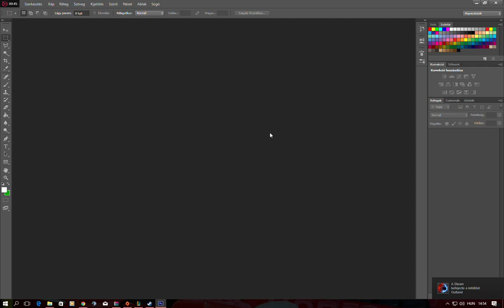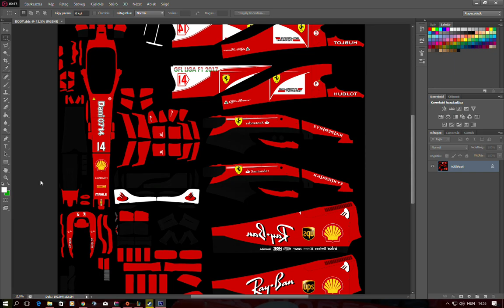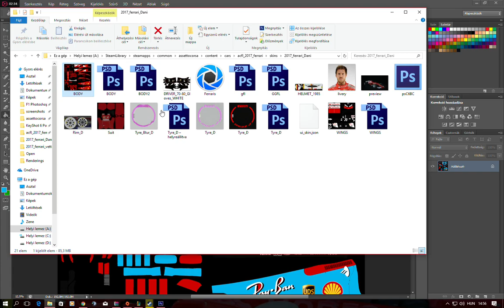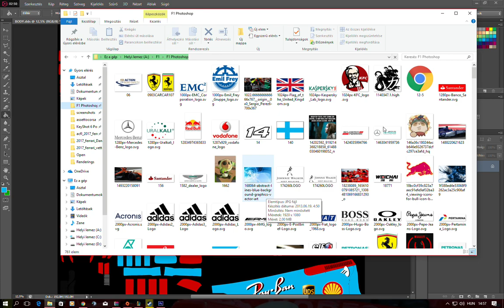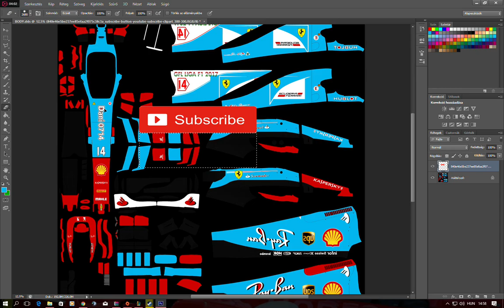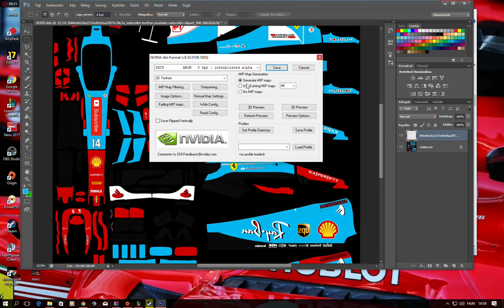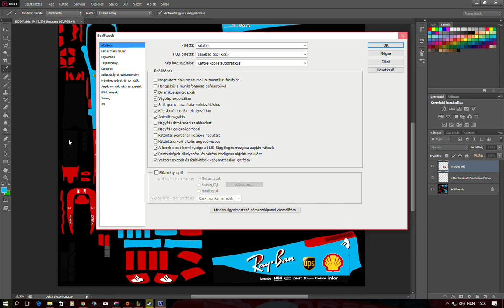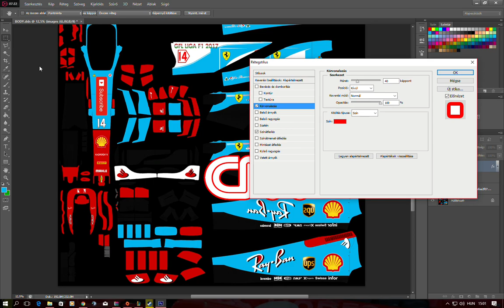Photoshop CS6 F1 car modding tutorial